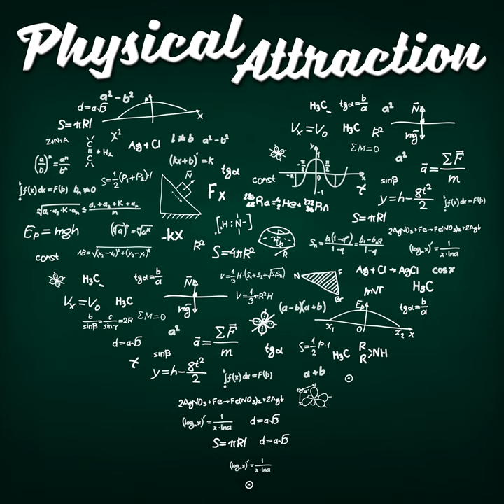Kit Yates on the Maths of Life and Death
This week, we have a guest on the show - Kit Yates, who is a Senior Lecturer in the Department of Mathematical Sciences and co-director of the Centre for Mathematical Biology at the University of Bath, and who's written an excellent book "The Maths of Life and Death" on various applications of maths in biology, from epidemics to exponential growth. He's been interviewed extensively in the media lately to discuss the COVID-19 pandemic, and we talked about that and the rest of his work, as well as the book, in this interview.